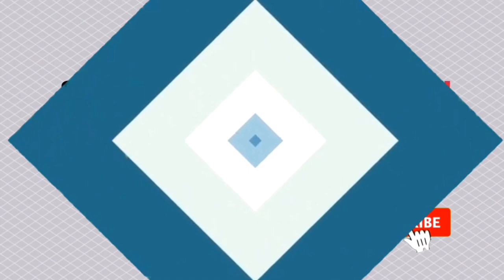GETTING TO KNOW EACH OTHER ft. Q&A | Dan Daniel Baran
Supportahi ko pinaagi sa Pag-subscribe aron makit-an pa ninyu ang moabot nga mga video gikan sa akoa,hatagi ug thumbs up ang video kung nalipay ka ug komentaryo sa ubos kung unsang video nga gusto nimo nga makit-an kanako.